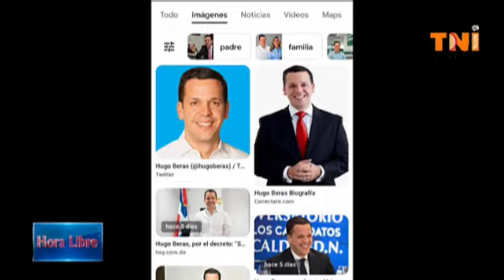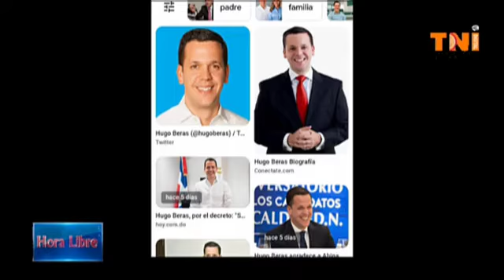Hugo Beras en INTRANT RD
Video de Idel